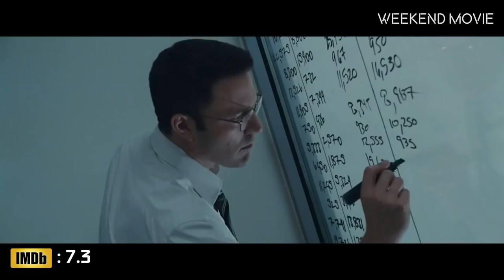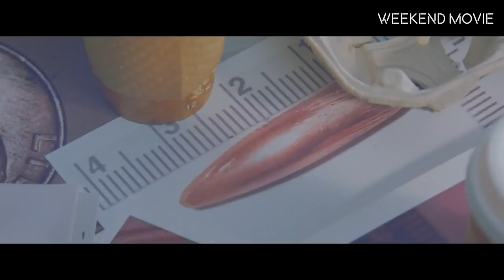Top 10 best action movies of 21 century